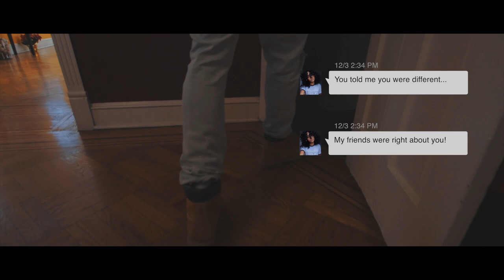Cam - S.Y.N (Panasonic GH4 Music Video)